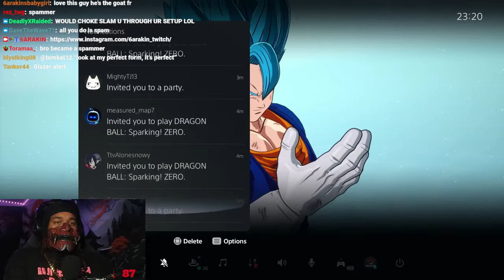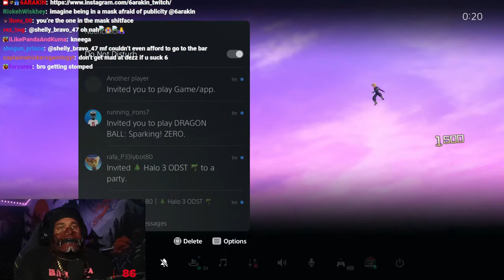6ARAKIN All Losses Part 90 (2 Out Of 2) + 6ARAKIN Dodges L From TheChickenWarlord On GTA Online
Every Lost 6ARAKIN Took, Plus 6ARAKIN Dodges L From TheChickenWarlord On GTA Online